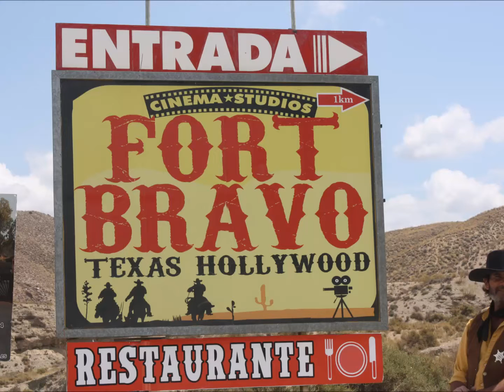Ford Bravo - El Bueno,El Feo y El Malo.